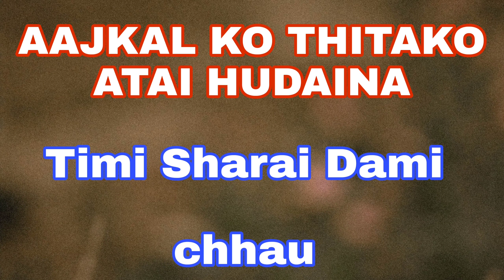New Nepali Song Aajkal Ko Thitako Atai Hudaina/ 2022 / 2078